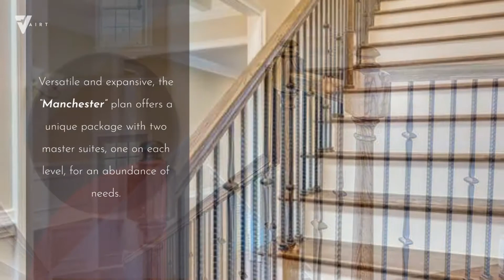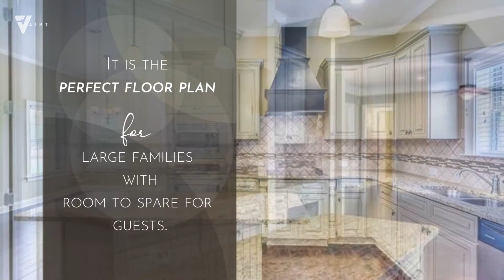Manchester At Trillium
Versatile and expansive, the “Manchester” plan offers a unique package with two master suites, one on each level, for an abundance of needs. Architectural details abound from the towering two story foyer to the granite desk area in the keeping room, to the elegant formal dining room featuring coffered ceiling. Entertain in style and prepare a huge spread for any number of guests from the spacious gourmet kitchen with granite work island, custom cabinetry, and generously sized walk-in pantry. Space galore on the second floor with three large bedrooms, the additional master bedroom, and a bonus room that is unsurpassed embellishing enough floor space for massive furniture, as well as a pool/game table. Variety of uses of the huge rear covered patio make this home even more comfortable and desirable.

6 BR 3.5 BA 2 GR 4,286 SQ FT